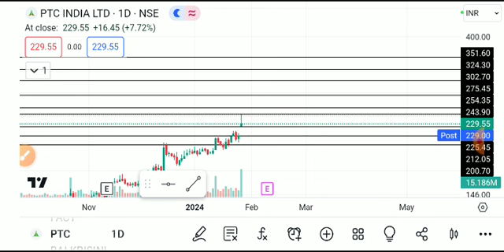PTC INDIA SHARE LATEST NEWS TODAY/PTC INDIA SHARE TARGET/PTC INDIASHARE NEWS/PTC INDIASHARE ANALYSIS